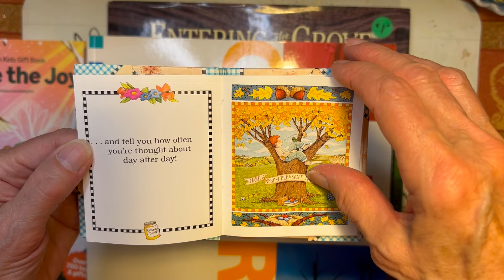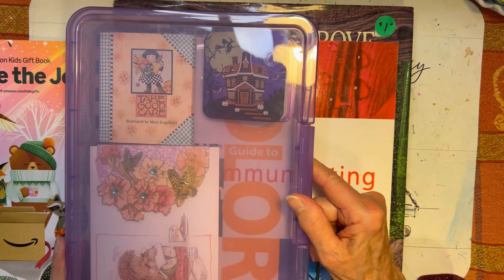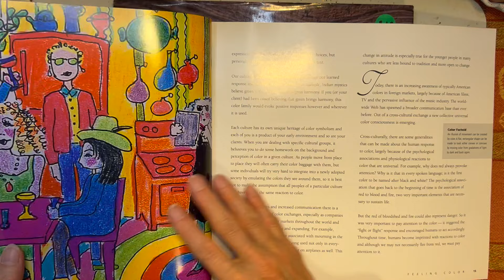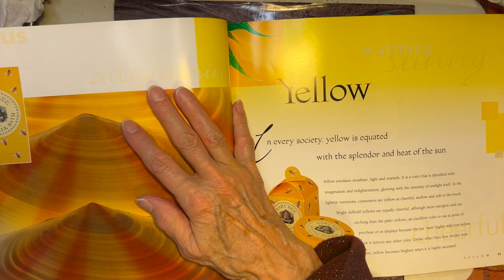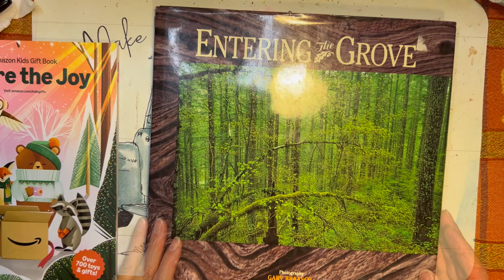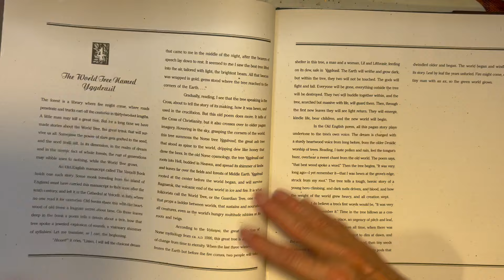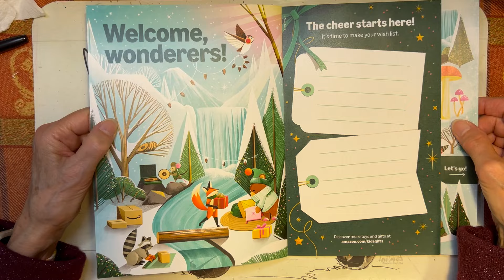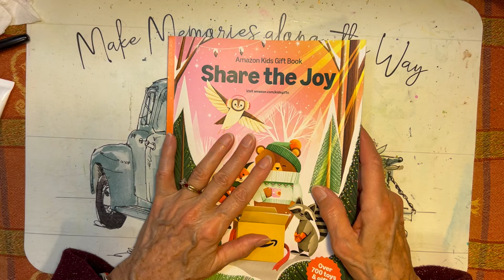CHAT, BOOK SHARE, JUNK JOURNAL FODDER!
Lunch with the SISTERS today! They are so good at saving me some JUNK JOURNAL FODDER! So what did I bring home today? Come on along! junkjournal Pixie's Art Journal Flip
MUSIC
Track: Watercolor by iMovie
Track: Newborn by iMovie